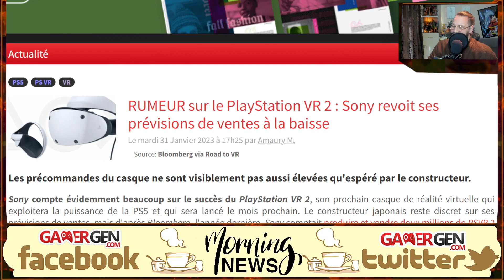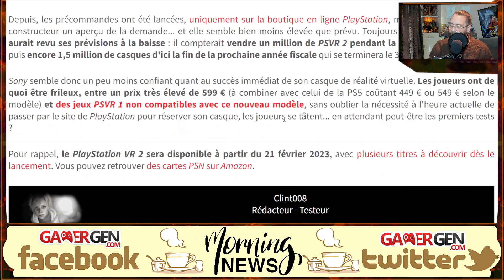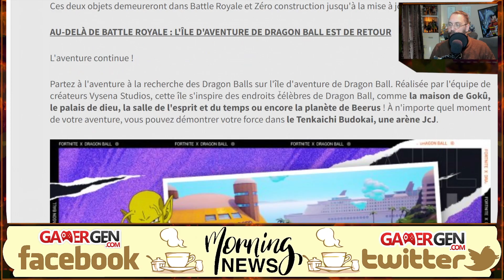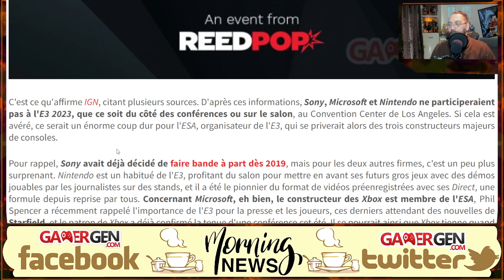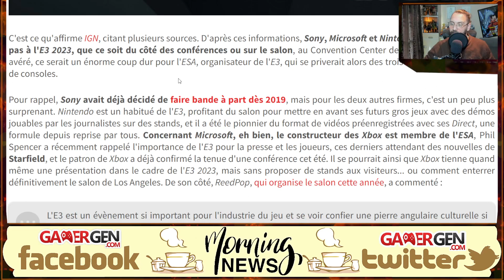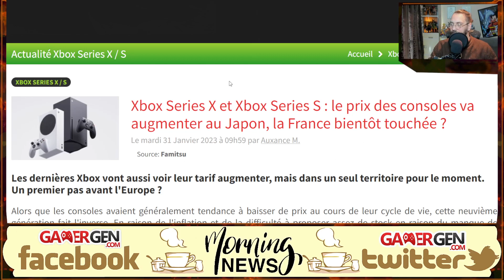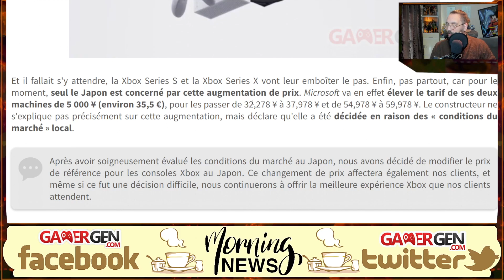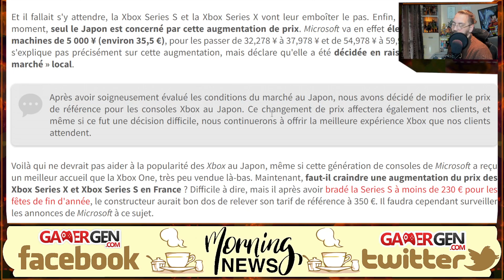PlayStation, Xbox et Nintendo se SERAIENT PAS à l'E3 2023